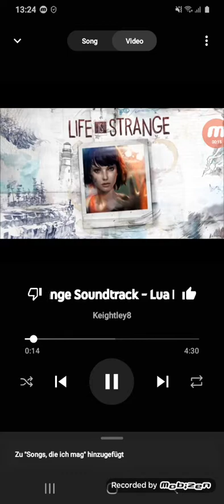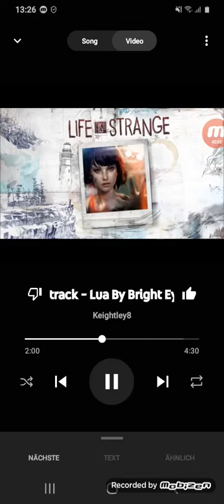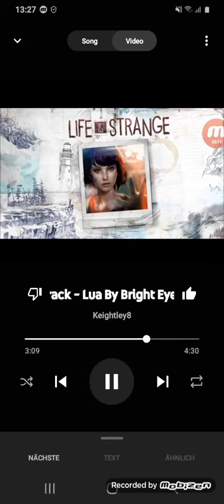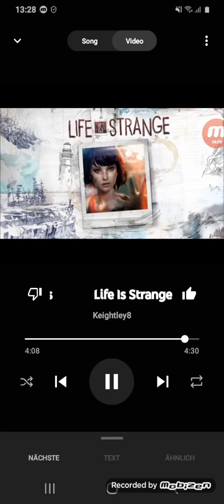Life Is Strange Song|Part 7|[Lua]